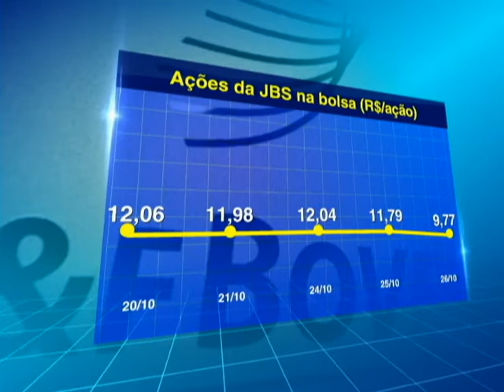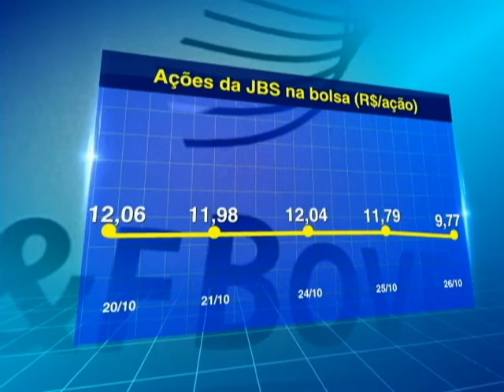BNDESPar BARRA JBS - 26/10/2016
Um que pretendia criar uma empresa para agrupar as operações internacionais da companhia fora do Brasil? A JBS Foods International, sede na Irlanda e listada na bolsa de Nova York?

O BNDESpar, braço de participações do BNDES, é grande investidor ou financiador da indústria frigorífica e, aparentemente, não achou legal a criação da holding internacional e se manifestou contrária à decisão.  O BNDESPar possui 20,33% das ações da JBS.

A força do BNDES para fazer os executivos da JBS recuarem em um plano, que na época que foi anunciado, maio se lembro bem, havia feito o valor das ações dispararem?

É bom lembrar que há pouco mais de 10 anos a empresa da família Batista começou uma onda de aquisições globais que devem ter somado algo na casa de US$ 19 bilhões. O BNDES, provavelmente, digamos, deve ter assinado alguns cheques.Enfim, as ações caiam nesta quarta-feira, depois do anunciado.